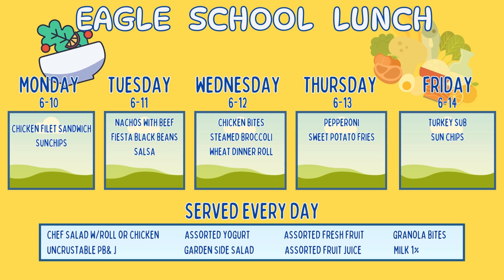Cradock Elementary Morning Announcements 2024 Week 39